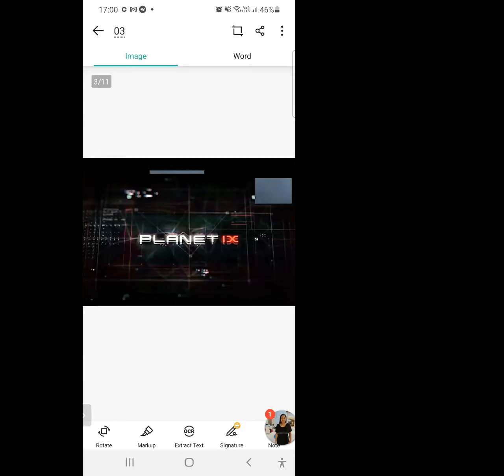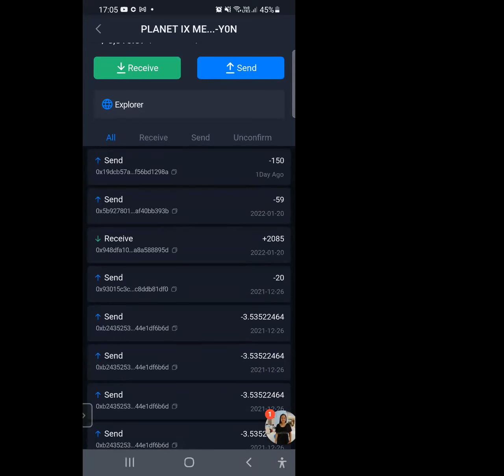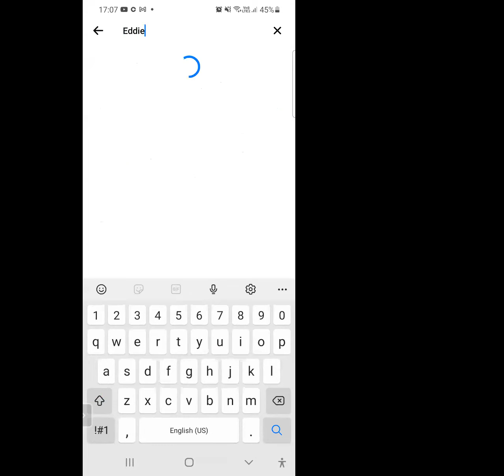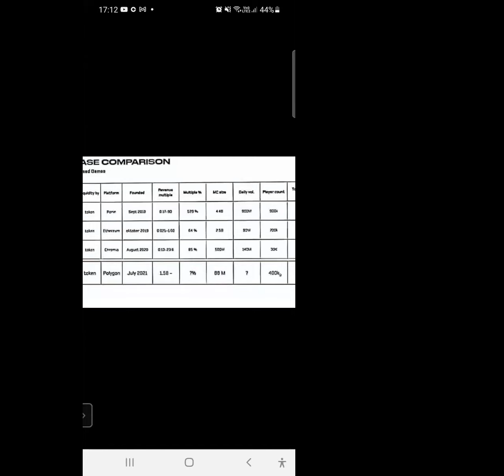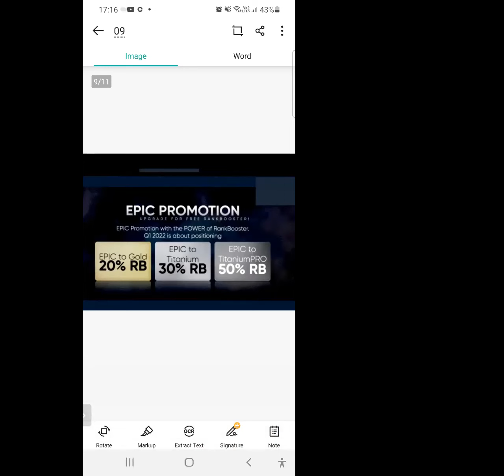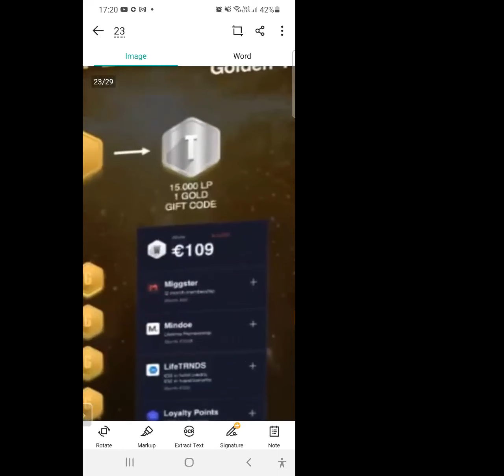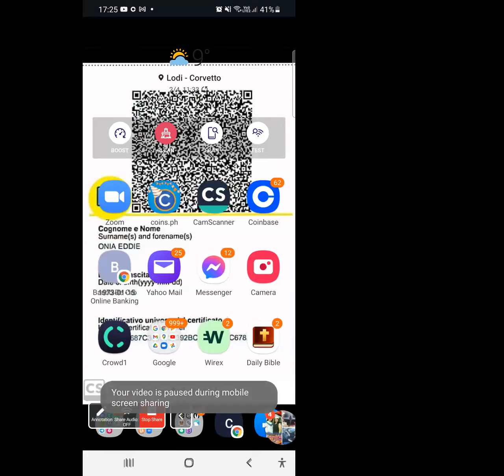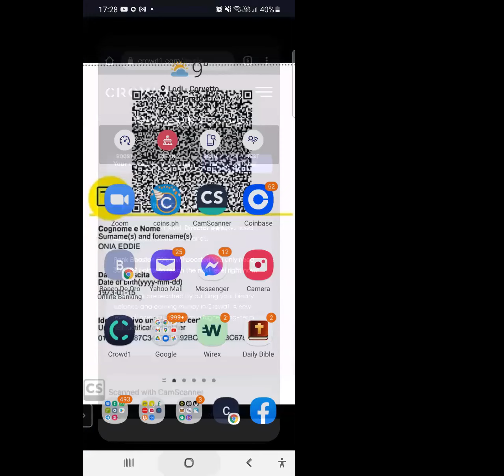THE POWER OF FEAR OF LOSS BONUS SUPERCHARGE AND THE COMPARISON OF IXT TOKEN TO OTHER NFT TOKENS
CROWD1 PROMOTIONS